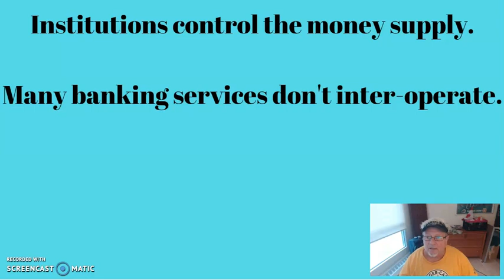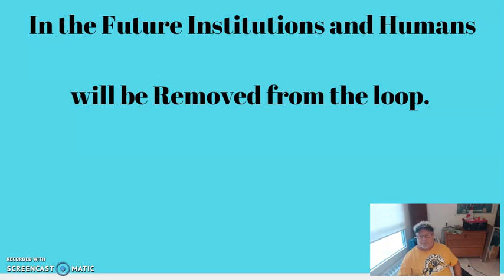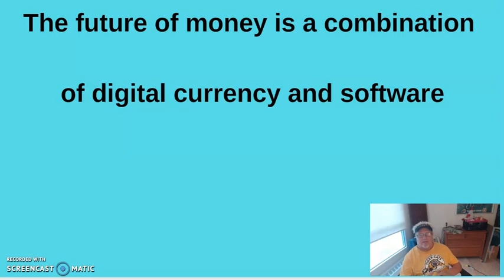What Will Money Transactions Be Like In The Future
We're not there yet, but one day there may be no need for fiat currency (paper money) or even banks. Hit SHOW MORE for the TED Talk on "The future of money" by Neha Narula

Put aside some seed crypto currency right away or gradually  in order to passively and aggressively participate in Cloud Token Wallet's arbitrage trading.

You will be paid daily in internal Cloud Tokens. (CTO) which
 can be converted into the crypto currency of your choice,
on site and withdrawn to be spent

Every month you earn  between 6 -12%  on the
crypto that you are holding in the Wallet/App .

P.S. If you recruit new partners you will earn the same commission
of between 6 -12% per month on what THEY HOLD in their Cloud Token Wallet.